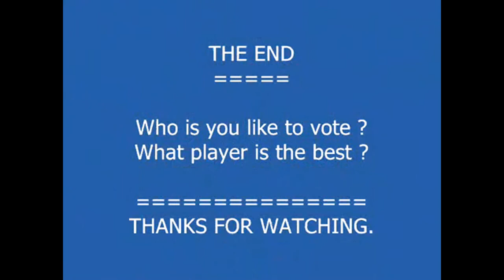Rolling in the deep - cổ tranh Trung Quốc và đàn tranh Việt Nam